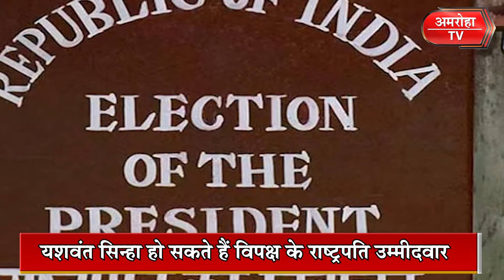राष्ट्रपति चुनाव को लेकर विपक्ष का नया दांव, सामने आ सकता है यशवंत सिन्हा का नाम || Amroha tv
राष्ट्रपति चुनाव को लेकर विपक्ष का नया दांव, सामने आ सकता है यशवंत सिन्हा का नाम